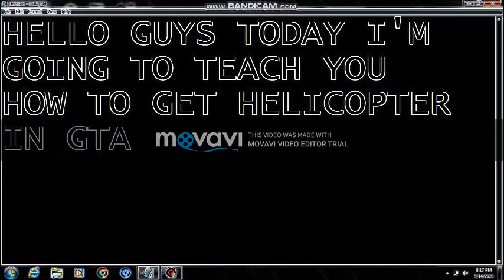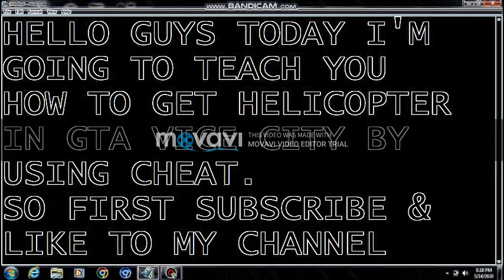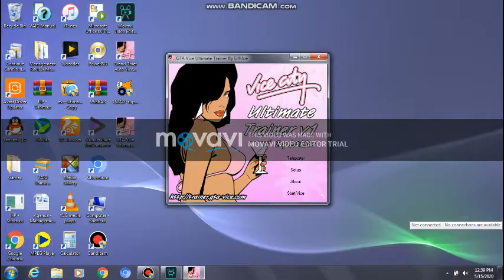GTA vice city taking helicopter || #1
hi friends is video me mai aap ko ye dikhana chahunga
ke kis tarah tta vice city me helicopter liya jata hai.